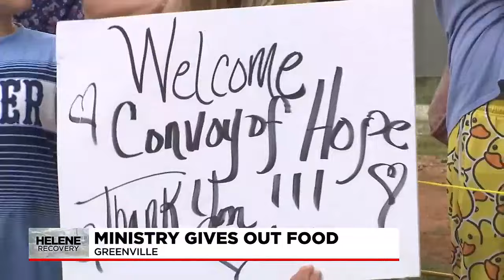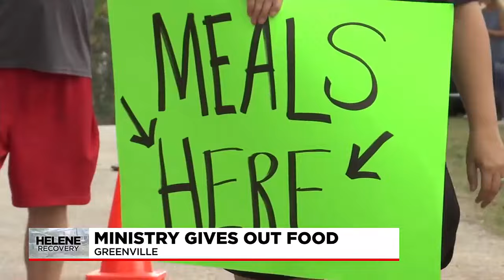Church ministry gives out food in Greenville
Brianna Walton has the story.